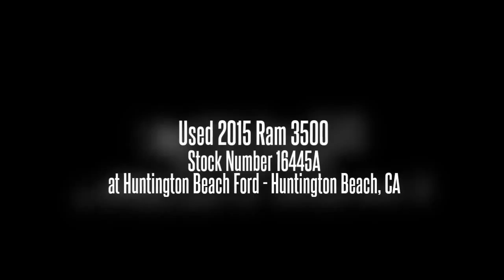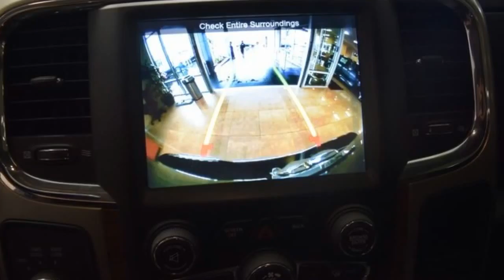Used 2015 Ram 3500 Stock Number 16445A at Huntington Beach Ford - Huntington Beach, CA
at Huntington Beach Ford - Huntington Beach, CA
Details
Condition: Used
Year: 2015
Make: Ram
Model: 3500
Trim: Laramie
Body: Pickup Truck
Certified: No
Miles: 10
Transmission: 6-Speed Automatic
Engine: 6-cyl
Exterior Color: Gray
Interior Color: Unknown
VIN: 3C63R3EL2FG688621
Stock Number: 16445A